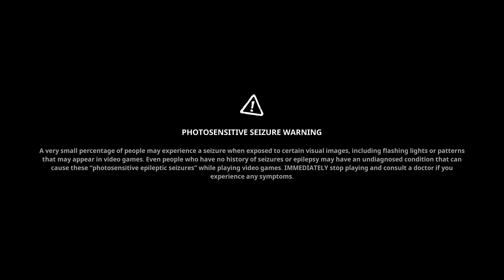🎬🧽: The Cosmic Shake intro - Part 1